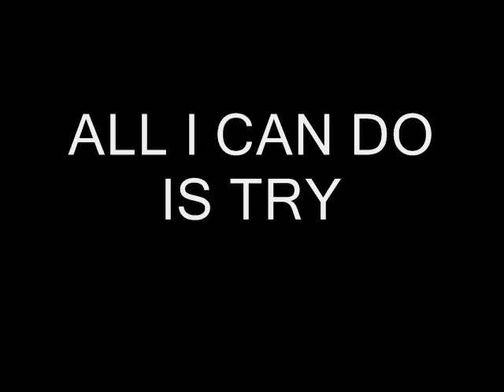All I Can Do Is Try - A Jemi Story - Ep 23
Ch. 23 - together

Demi: [cant help but smile]
Joe: [grabs her hand above the table and smiles]

Story:

Demi: [wide eyes]
Joe: [let go of her hand] sorry...there was... a... a. bug... here... [points to her hand]
Demi: [smiles] its ok...
Taylor and Selena: [jaws drop]
Selena: [whispers to Taylor] I know theres something going on...
Taylor: [whispers back] chill sel... leave them alone...

-driving home-

Joe: [was driving Demi and Selena home, cause Taylor was in his car]
Selena: [in the back sit with Demi] so... have you talked to Daniel (random boy)?
Demi: [blushes] no... that day in school was the last day I saw him... why?
Selena: he told me he likes you... and hes quite cute... not to say hes hot...
Demi: [laughs] wow... why dont you keep him instead?
Selena: Im serious Demi... plus you know I like Taylor... what about you? Like someone??
Demi: [giggles] nope... you know I dont...
Joe: [laughs] good to know dems...
Selena: [mad she whispers to Demi] why is he always with us and doesnt leave us alone?
Demi: [annoyed] why does his presence bother you so much??
Selena: dont know... it just do...
Demi: too bad... I love him and hes coming with us...
Selena: [shocked] love him??
Joe: [mumbles] shit...
Demi: [nervous laugh] I meant I like him around me... hes a great friend...
Selena: [suspicious] right...

-demis house-

Joe: [sits on the couch] Dems... that friend of yours is so weird...
Demi: [laughs] shes not... its weird the fact that your presence annoys her... I think shes atracted to you...
Joe: [laughs hard and pulls her to his lap] never knew my little girl was so jealous... the way you looked at Chelsea today was so adorable... [pecks her lips]
Demi: [looks down] what are we Joe??
Joe: what do you mean?? [confused]
Demi: Am I your lover? [looks down]
Joe: [smirks] no honey... youre my love... [pulls her chin up] and soon youll be my only one okay?
Demi: [nods] so.. did you enjoy the day out with my friends?
Joe: [pretends hes thinking hard]
Demi: cmon... dont play hard to get...
Joe: [smirks] I am hard to get...
Demi: [laughs] youre everything but hard to get... youre easy Joe... you know it...
Joe: [smirks and pecks her lips] Im easy to you... cause I love you! And yeah... I loved the fact that you manage to spend the day with me and your friends at the same time... plus... Taylor is awesome... and he totally needs a male friend... or hell end up gay...
Demi: [laughs] that would be funny... but Selena would die...
Joe: she really likes him?
Demi: she always did... but he doesnt like her... and thats sad...
Joe: [looks down] your mom called...
Demi: what?
Joe: shell be back tomorrow morning...
Demi: already??
Joe: [nods] so sad... I was so enjoying having you here all by myself... [hugs her tight] can I sleep with you again tonight??
Demi: not a good idea Joey... mom is coming tomorrow morning... what if she finds you in my bed?
Joe: youre right... and that sucks... [pecks her lips] but we can still stay for the rest of the night hugging each other right?
Demi: [nods] Id love that...

NEXT MORNING

Mandy: Good Morning!! [enters in the living room and her jaw drops shocked] WHAT THE HELL IS GOING ON HERE???
thanks!

- I follow back!! Just ask!!!